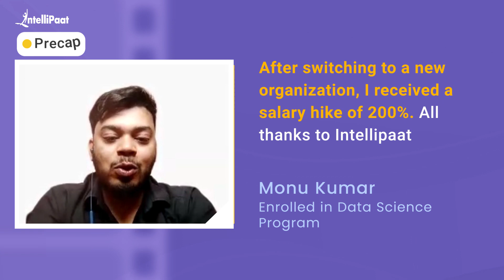Got a Data Analyst Job with 200% Salary Hike | Best Data Science Course | Intellipaat Review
Watch how Monu Kumar landed a job as a Data Analyst with a salary hike of 200% just after completing Intellipaat's Data Science Program. We have helped more than 600,000+ aspiring students and working professionals transform their careers.

🔵 Intellipaat Edge
1. 24*7 Lifetime Access & Support
2. Flexible Class Schedule
3. Job Assistance
4. Mentors with +14 yrs
5. Industry-Oriented Courseware
6. Life time free Course Upgrade